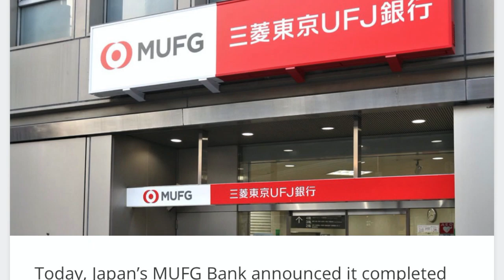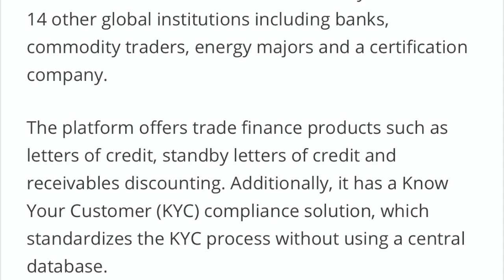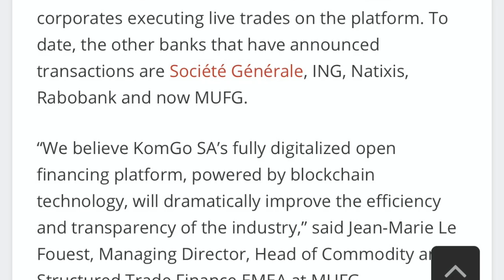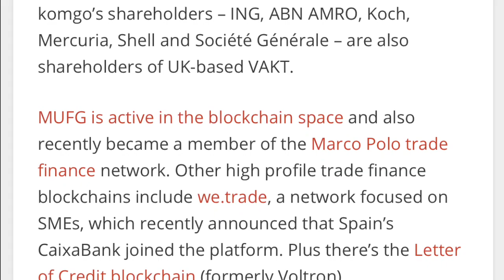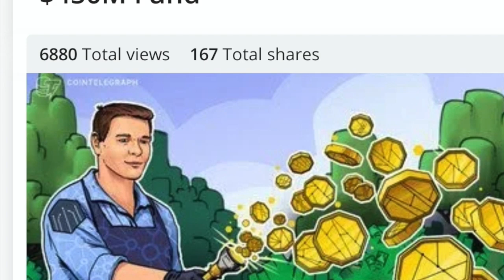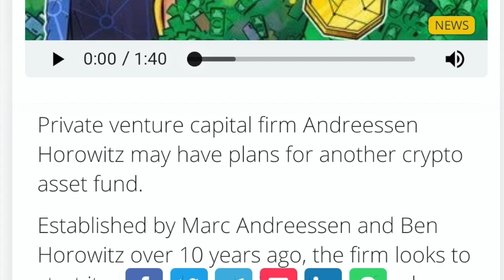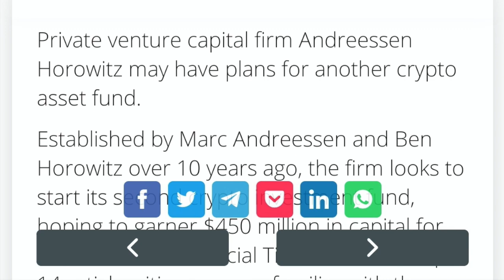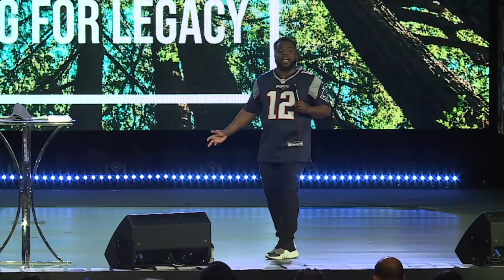JP MORGAN SECRETLY BUILDING FEDERAL RESERVE 2.0! BITCOIN ETHEREUM & PRIVACY COINS TO THE MOON!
I go over JP Morgan building Federal Reserve 2.0 behind the scenes on blockchain. Also you know its Saturday I want to make you think. Enjoy!